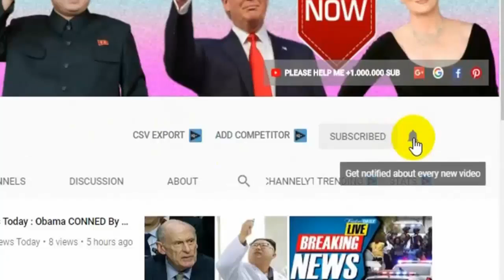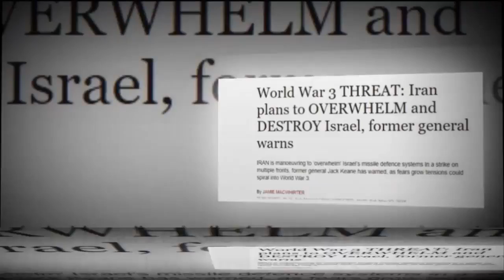Breaking News Today⚠️ World War 3 THREAT, Iran plans to OVERWHELM and DESTROY Israel latest news